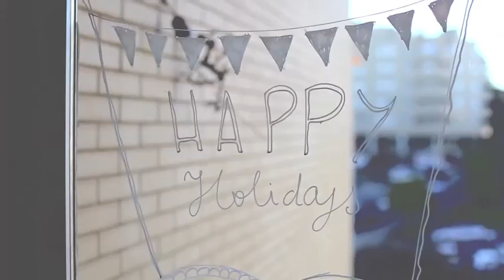Xmas card 2011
Window drawing by 2.2 Studio twodotwo.com
Video by 2.2 Studio